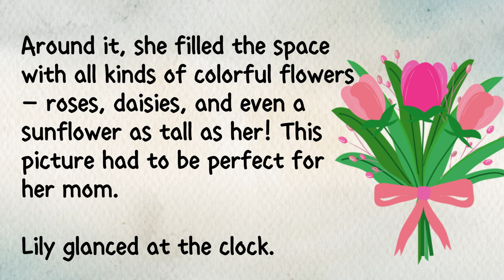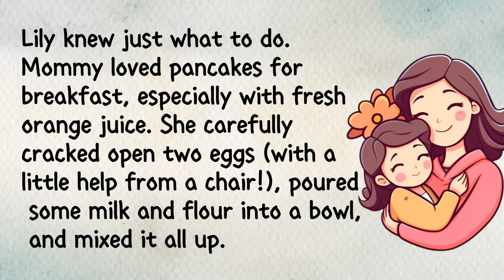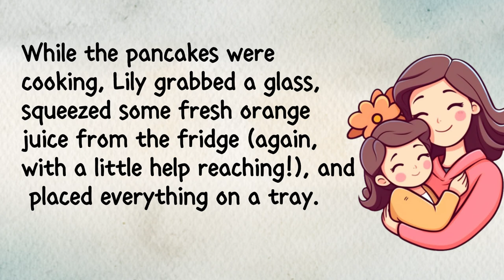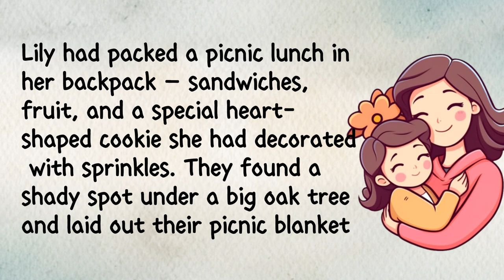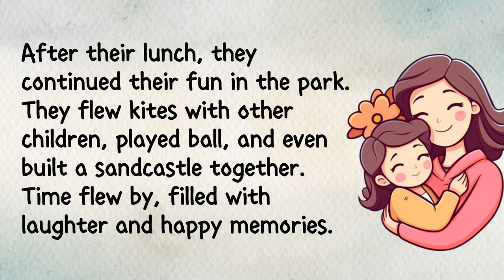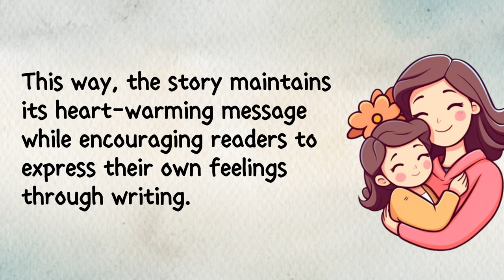Mother's Day Surprise- Learn English Through Story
Mother's Day Surprise
Join us for a heartwarming Mother's Day surprise as we learn English through story. This read-aloud video is perfect for celebrating mom and practicing English skills together.
Celebrate Mother's Day with a heartwarming story! Watch as we read aloud a special Mother's Day surprise story to help you learn English in a fun and engaging way.
Celebrate Mother's Day by learning English through story! Watch this heartwarming read aloud video to enjoy a special Mother's Day surprise.

Learn English Through Story, Practicing English Speaking
Welcome to Learn English Through Story - the gateway to learning English effectively, pleasantly and entertainingly! Our channel aims to offer you carefully selected stories in English, from classic fairy tales to modern stories. These stories are designed to improve your listening, speaking and comprehension skills.

Whether you are a beginner taking your first steps into the English language or an intermediate level student looking to expand their vocabulary and better understand your language, our stories are designed to make learning English not only easy, but also fun and unforgettable.

Immerse yourself in a world of interesting fiction, fascinating characters and valuable moral lessons, all while improving your English. Each story is presented with clear pronunciation and appropriately paced narration to ensure the best learning experience. Follow the stories, repeat them and immerse yourself in the beauty of English storytelling.

"Descubra a alegria de aprender inglês através de histórias cativantes! Nosso canal oferece uma abordagem única para melhorar suas habilidades linguísticas de uma maneira divertida e envolvente."

"Hikayeler aracılığıyla İngilizce öğrenmenin keyfini keşfedin! Kanalımız, dil becerilerinizi keyifli ve etkileyici bir şekilde geliştirmek için benzersiz bir yaklaşım sunar."

"¡Descubre el placer de aprender inglés a través de historias cautivadoras! Nuestro canal ofrece un enfoque único para mejorar tus habilidades lingüísticas de una manera divertida y atractiva."

"Découvrez le plaisir d'apprendre l'anglais à travers des histoires captivantes ! Notre chaîne propose une approche unique pour améliorer vos compétences linguistiques de manière agréable et engageante."

"Entdecken Sie die Freude, Englisch durch fesselnde Geschichten zu lernen! Unser Kanal bietet einen einzigartigen Ansatz, um Ihre Sprachkenntnisse auf unterhaltsame und ansprechende Weise zu verbessern."

"Откройте для себя радость изучения английского языка через захватывающие истории! Наш канал предлагает уникальный подход к улучшению ваших языковых навыков интересным и увлекательным способом."

"اكتشف متعة تعلم الإنجليزية من خلال القصص الشيقة! قناتنا تقدم طريقة فريدة لتحسين مهاراتك اللغوية بطريقة ممتعة وجذابة."

"通过引人入胜的故事发现学习英语的乐趣！我们的频道提供了一种独特的方法，以愉快和吸引人的方式提高您的语言技能。"

"कहानियों के माध्यम से अंग्रेजी सीखने का आनंद खोजें! हमारा चैनल आपकी भाषा कौशल को एक मजेदार और आकर्षक तरीके से सुधारने के लिए एक अनूठा दृष्टिकोण प्रदान करता है।"

"魅力的な物語を通じて英語を学ぶ喜びを発見してください！私たちのチャンネルは、楽しく魅力的な方法であなたの言語スキルを向上させるユニークなアプローチを提供します。"

Aprender Inglés a Través de Historias, Aprender Inglés a Través de Historias, Apprendre l'Anglais Par les Histoires, Englisch Lernen Durch Geschichten, Изучение Английского Через Рассказы, تعلم الإنجليزية من خلال القصص, 通过故事学习英语 , कहानी के माध्यम से अंग्रेजी सीखें , 物語を通じて英語を学ぶ, Aprender Inglês Através de Histórias, Imparare l'Inglese Attraverso le Storie, Hikayelerle İngilizce Öğren,